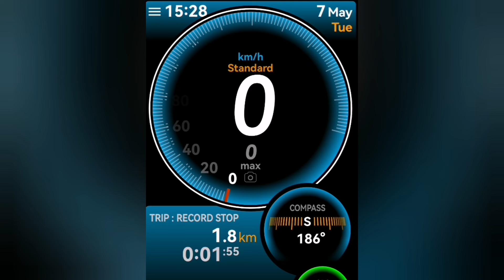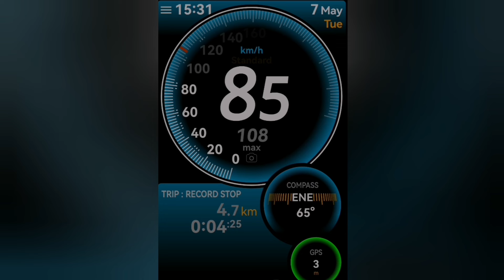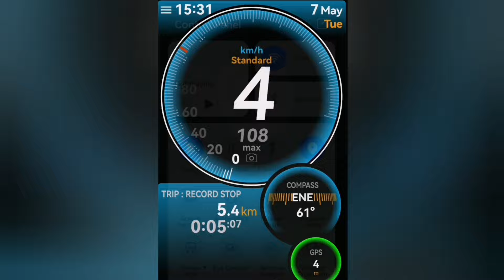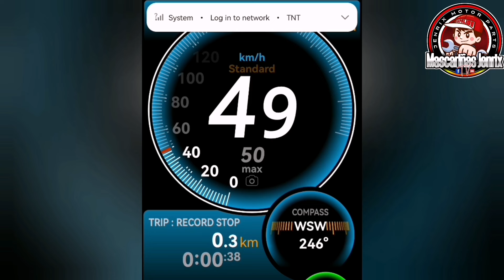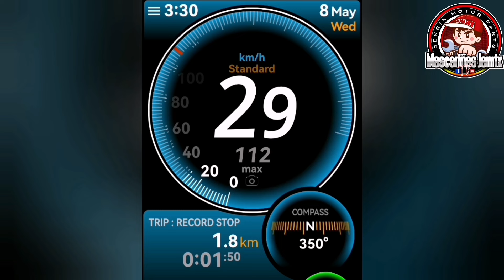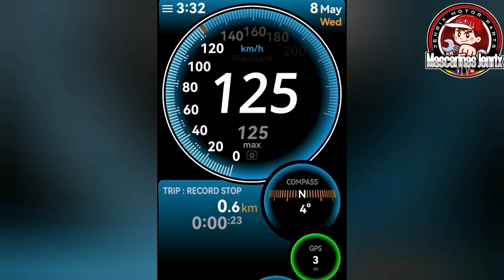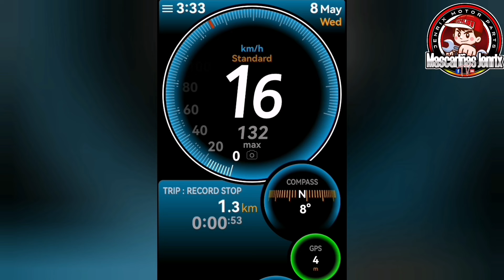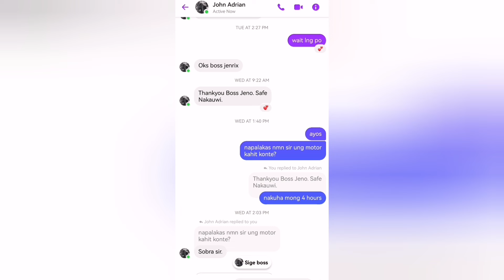TIPS PARA SA PIN 2 STOCK ROD SIZE 59 SET UP TOP SPEED NARIN NATIN FROM TAGUIG